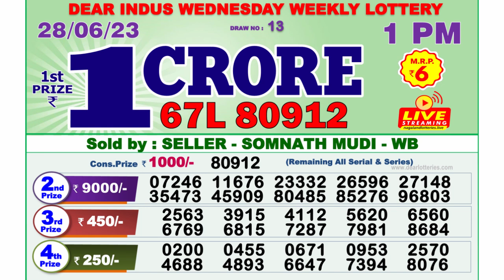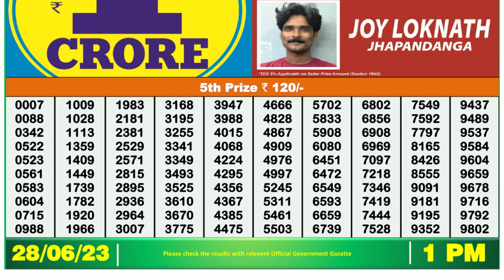Dear Lottery Sambad 1pm today 28.06.23 Nagaland State Lottery Result